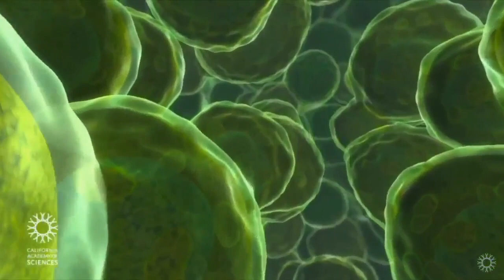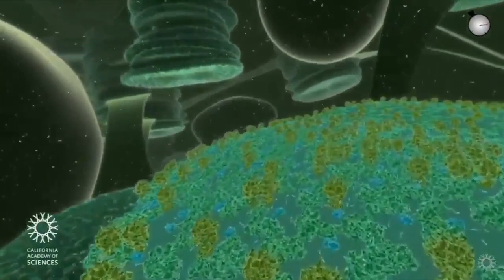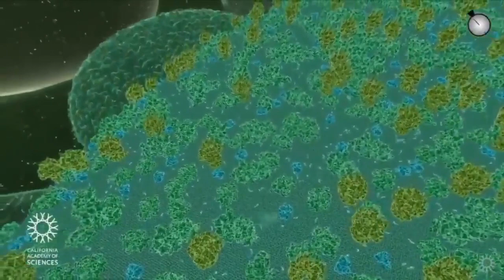Bir yaprağın iç dünyasına dalıp fotosentezi moleküler düzeyde görmeye ne dersiniz?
Doğanın muhteşemliği görsel bir animasyon ile sunuluyor. Bir yaprağın iç dünyasına yolculuk edip fotosentezi bize moleküler düzeyde gösteriyor.
Keyifli seyirler.